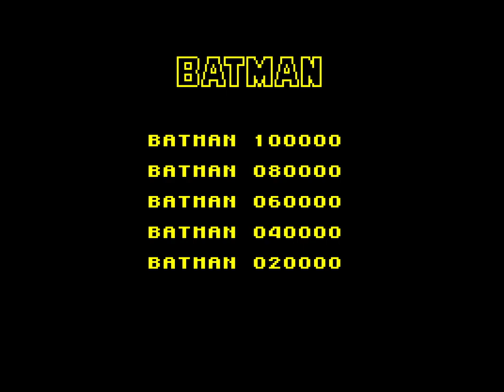Zen - Batman Theme - macOS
This is a recording of the sound emulation on macOS. IMHO, it seems to sound better than when running on Windows.